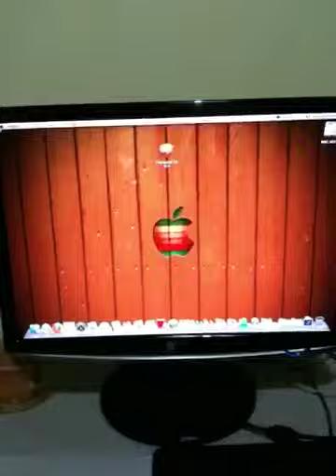Mac OS X 10.6.2 on my PC